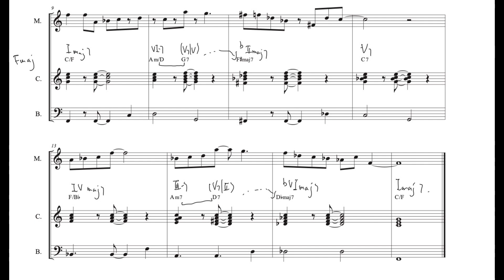Study of modes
HR4 final project - berklee